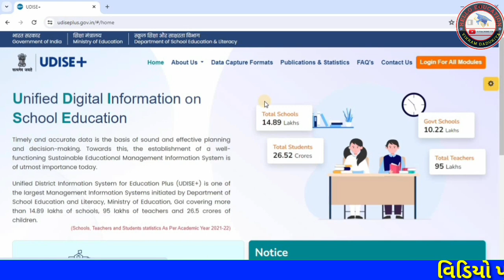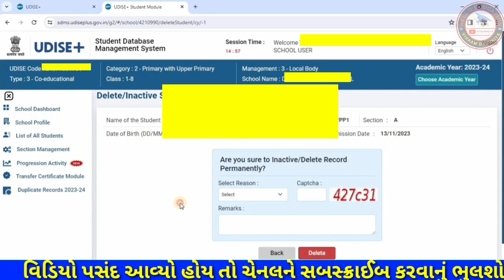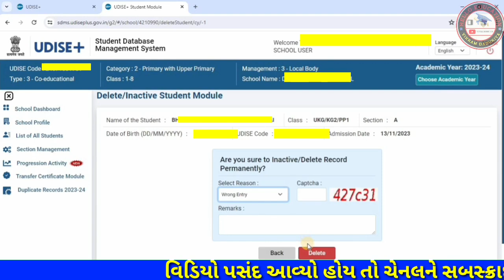UDISE + પર વિદ્યાર્થીઓની એન્ટ્રી ડિલીટ કરવી? | UDISE + DELETE STUDENT ENTRY | WRONG ENTRY?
Vikram Dadukiya